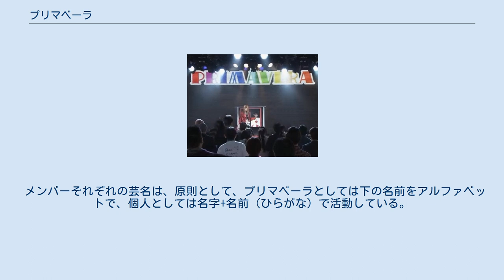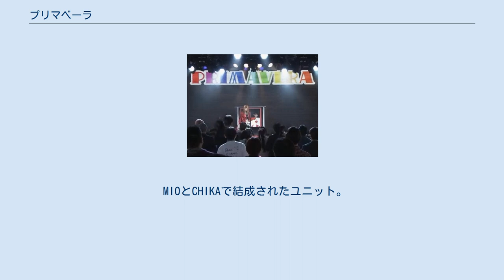プリマベーラ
プリマベーラ（Primavera）は日本の2人組イリュージョン&マジックユニット。
大掛かりなイリュージョンからクロースアップマジックまでこなす本格的パフォーマンスの実力派ユニット。
2011年には日本奇術協会ホープ賞を受賞し、女性としては珍しい本格派イリュージョンユニットとしてメディアでも注目される。
マジック以外にもコロムビアレコードからCDメジャーデビューし、TVアニメのエンディング曲もリリースするなど、マルチな活動もこなす。
近年は、師匠であるマジシャンのメイガスと一緒にチームを組み一緒にテレビやステージにも出演している。
 2006年9月にユニット結成 以来、メンバーの加入・卒業を繰り返していた が、近年はMIO・CHIKAの２名で活動をしている。
師匠であるメイガスは、結成間もない頃からプリマベーラの指導を行っている。
 メンバーそれぞれの芸名は、原則として、プリマベーラとしては下の名前をアルファベットで、個人としては名字+名前（ひらがな）で活動している。
 　「群舞マジックの華麗な競演」2011年5月27日 　「ガールズマジシャンvsサラリーマジシャン」2010年12月10日 　「おしゃれマジック！ミラクルステージ！」2010年6月11日 　「マジック界に新風!ガールズマジシャン登場!」2009年2月20日 など多数 その他、ショッピングモール・展示会ステージ・企業イベントなど多数出演 1期 2期 3期 5期 7期 8期 当時の選抜ユニットであるプリマベーラSが結成され、2009年4月22日に『毎日がキセキ!』でコロムビアレコードよりCDデビュー。
 東京チームのYUZUKI、RINA、CHIKA、MIO、SIMINAで構成されたユニット。
2011年3月28日にサンシャイン栄のサンシャインスタジオで行われたプリマベーラ名古屋月イチライブで初お披露目、当日は東日本大震災の募金活動も行った。
 服装は5色カラーで決められ、YUZUKIは緑色、RINAは青色、CHIKAは赤色、MIOは黄色、SUMINAはピンク（見た目は黒色）のブレザーを着ており胸には、各頭文字のイニシャルワッペンが付けられていた。
またブレザーとスカート下はランニングシャツと短パンの夏用の衣裳が仕込まれていた。
 MIOとCHIKAで結成されたユニット。
株式会社エッグボックスが運営していたアミューズメント施設「VIVACE（ビバーチ）」のPRキャラクター。